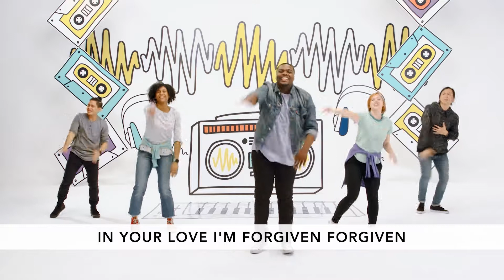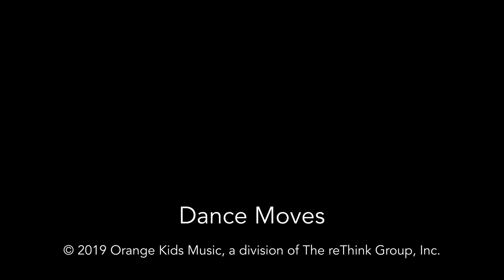Lift My Voice